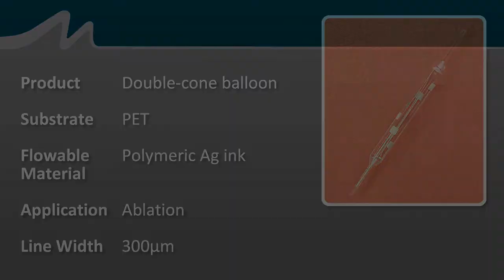Electronically Printing a Double-cone Balloon